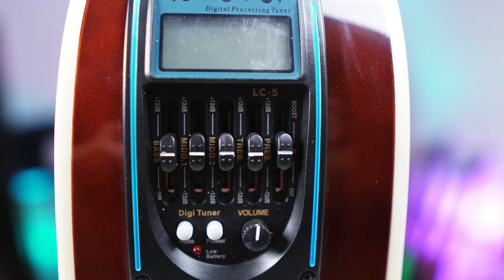Best Full Size Guitar For Beginners In Affordable Price | Neowood FLY-DC & FLY-DCE Unboxing & Review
-Neowood FLYDC
-Neowood FLYDCE

About The Guitar Chronicles Youtube Channel -
The Guitar Chronicles is a Youtube channel based in India focusing on making guitar review videos in Hindi and English.
Besides this you can find videos of guitar lessons and also videos of fingerstyle playing.

Time Stamps
0:00 - Intro
0:35 - Unboxing
1:07 - Kaunda Guitar ??
2:05 - Specifications
4:27 - Electronics
5:33 - Free Accessories
6:47 - Price
7:05 - Soundcheck
11:14 - How’s The Sound ?
11:52 - Pros & Cons
12:50 -Conclusion